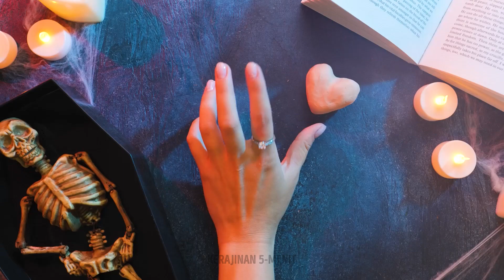IDE HALLOWEEN MENYERAMKAN || DIY dan Resep Halloween Mudah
Hai semuanya! Siap untuk waktu yang paling menakutkan di sepanjang tahun? Kami akan tunjukkan ide dekorasi Halloween terbaik untuk mengejutkan teman dan keluargamu. Ini dia ide untuk makan malam Halloween. Isi sarung tangan karet dengan isian dan bekukan. Kemudian masak isian (yang akan terlihat seperti tangan) di dalam oven. Kamu bisa tambahkan bawang putih (untuk menjadi kuku) untuk membuat hidangan terlihat lebih realistis. Jangan lupa untuk menyiapkan pasta untuk tangan tersebut ;) Lapisi kenari dengan sirup ceri dan gunakan sebagai dekorasi "berbentuk otak" untuk kue mangkuk.

Tonton terus untuk melihat beragam resep seru yang sangat cocok dengan suasana seram pesta Halloween. Gunakan lem untuk membuat kalung yang akan terlihat seperti darah di lehermu. Kamu juga bisa membuat altar tengkorak dengan lem tembak untuk menghias rumahmu. Kalau kamu ingin mengerjai teman-temanmu di hari ini, tontonlah prank shower kami dengan cat merah ;)

URUTAN WAKTU:
02:28 — Ide makanan penutup Halloween
04:13 — Altar tengkorak dengan lem tembak
04:42 — Prank shower
06:17 — Cara menghias labu
07:23 — Kue Halloween
07:55 — Ide makeup Halloween